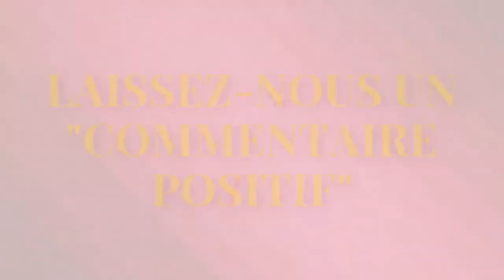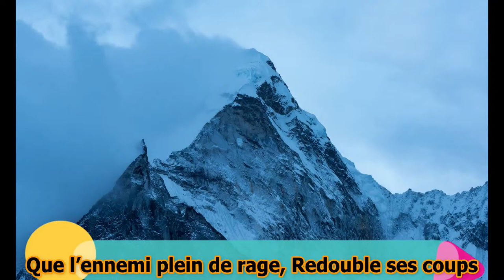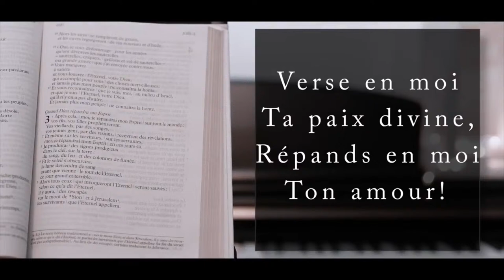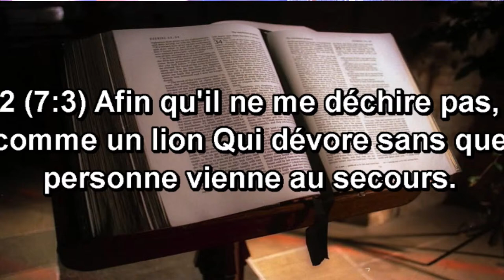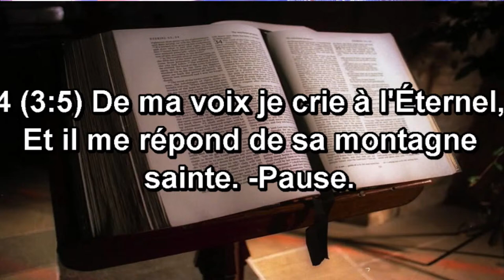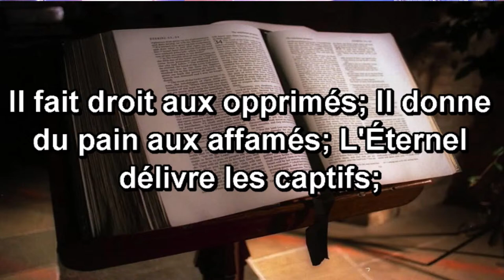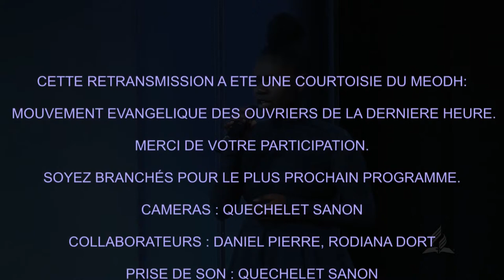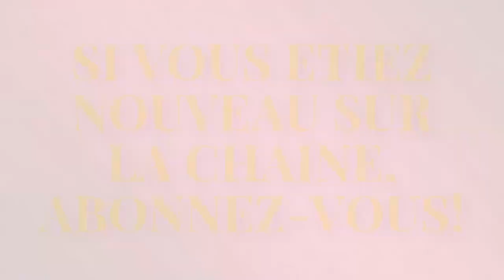Matinée de Prière du Mardi sur MEODH: Louange, meditation, temoignages ...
August 16, 2022 - Retransmission de la Matinée de Prière du Mardi sur MEODH incluant étude Biblique et prophétique, louanges et Témoignages, meditation de la parole de Dieu. Ce programme est retransmis non seulement sur Youtube mais aussi sur Facebook, Twitter, Roku TV, Podbean, la radio MEODH. Telechargez notre toute nouvelle application pour la radio sur Google Play Store.